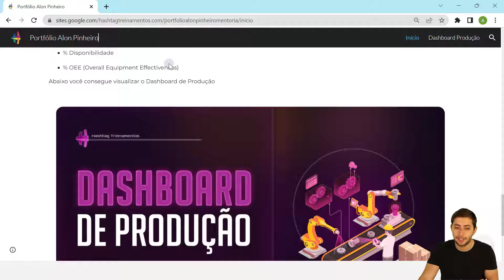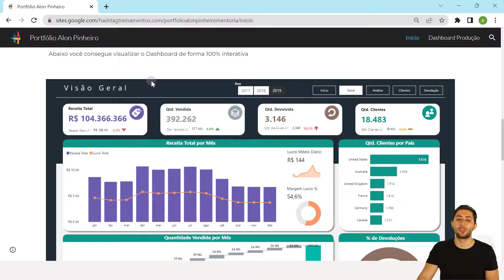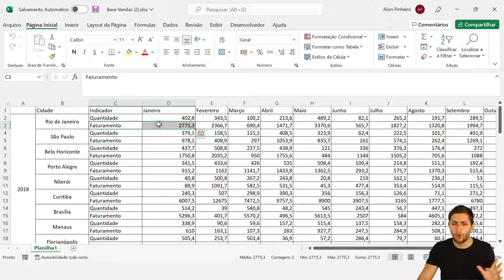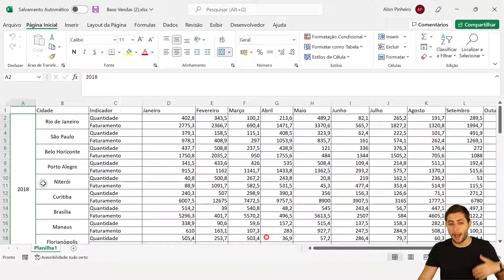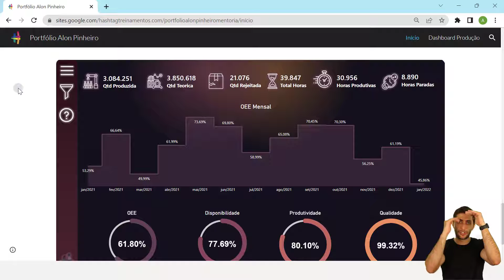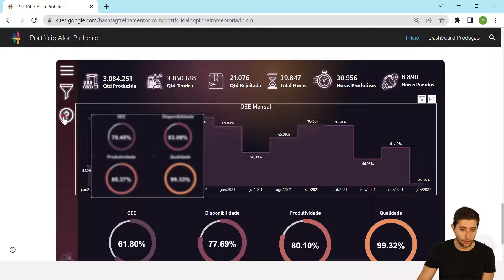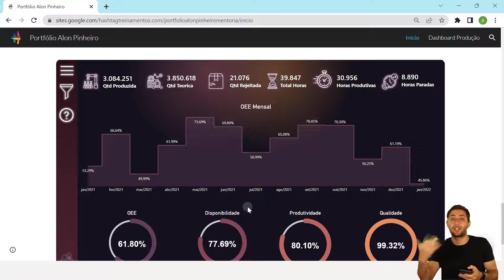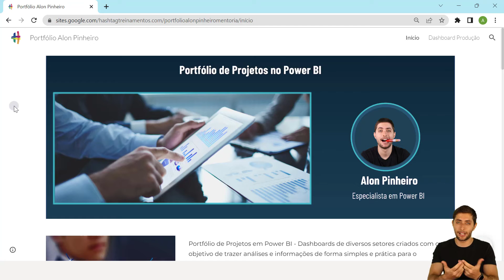Como se Preparar para uma Entrevista de Emprego com Power BI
CLIQUE AQUI PARA SABER MAIS SOBRE O CURSO COMPLETO POWER BI IMPRESSIONADOR

► Como Criar um Portfólio Com Seus Dashboards do Power BI - 100% Gratuito!

Fala Impressionadores! Na aula de hoje eu quero te mostrar como se preparar para uma entrevista de emprego com Power BI!

Aqui vou abordar tanto a entrevista de emprego Power BI onde o programa é um pré-requisito quanto não é e pode ser um diferencial.

Como se diferenciar com Power BI em uma empresa que ele já é um pré-requisito? Uma das formas é utilizar um portfólio de projetos no Power BI.

Inclusive já temos uma aula aqui no canal ensinando a criar um desses e você vai impressionar muito!

Por que ele é um diferencial? Se todos os candidatos colocam que possuem Power BI, o que vai diferenciar você deles?

O seu portfólio de projetos é onde você vai colocar todos os projetos que já fez, vai mostrar eles, inclusive pode até colocar os seus dashboards prontos.

Aposto que isso já vai impressionar e diferenciar você dos outros não é mesmo? Quer mais dicas como essa? Então vamos pra aula que tem muito mais.

Hashtag Treinamentos